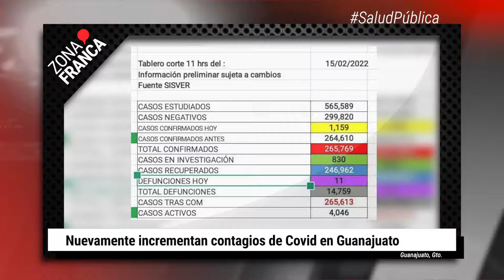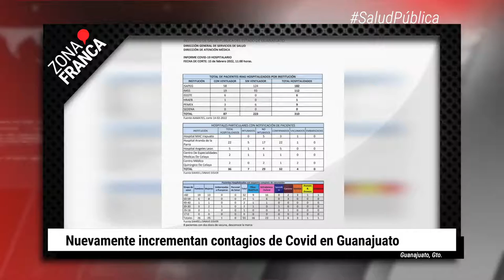Colectivos buscan fosas clandestinas en predio de Salvatierra | BrevesDeLaZona📰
Esto es LoÚltimo en Guanajuato
- Esperan derrama económica de 249 mdp por Rally de las Naciones Guanajuato